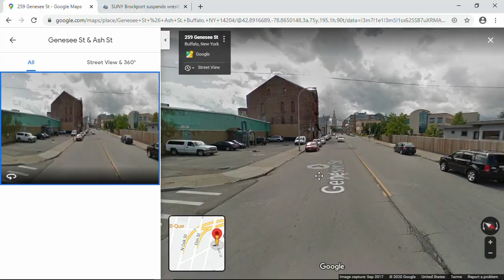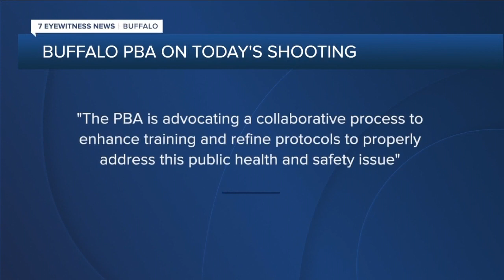Buffalo police investigating officer-involved shooting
Buffalo Police are investigating an officer-involved shooting Saturday afternoon near the corner of Genesee and Ash Street.